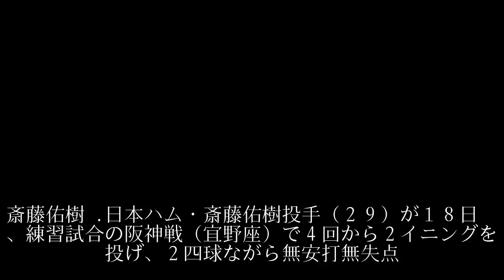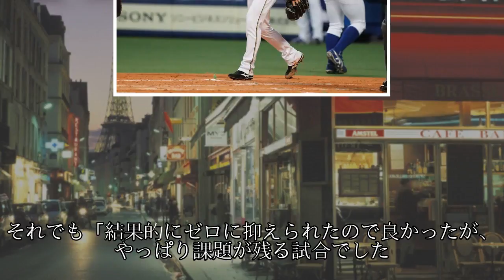日本ハム・斎藤２安打無失点も「課題が残る試合」と反省